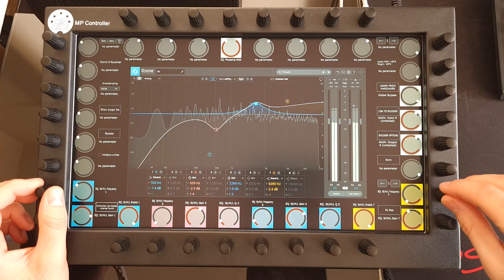Izotope Ozone 9 Equalizer on the MP Controller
A plugin that needs no introductions. One of the most versatile and musical equalizers!

Audio by Sunny Lax Spire Essentials Volume 2